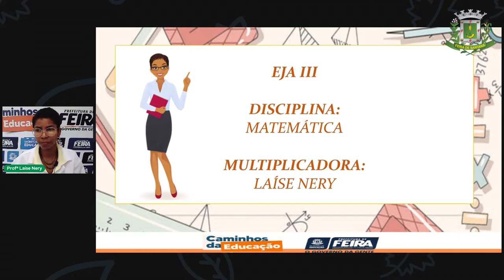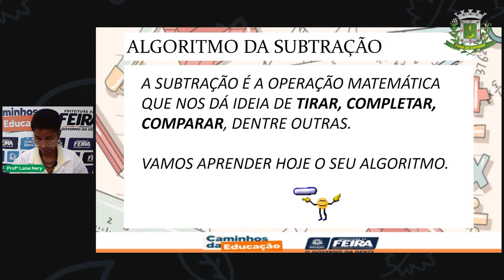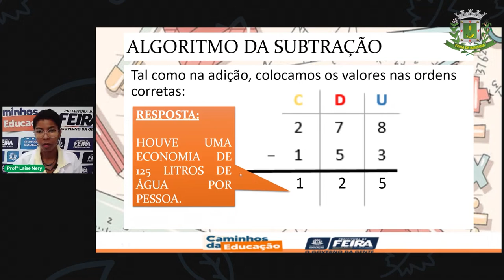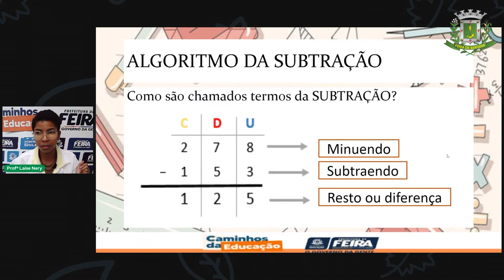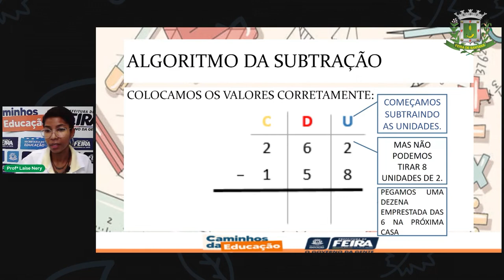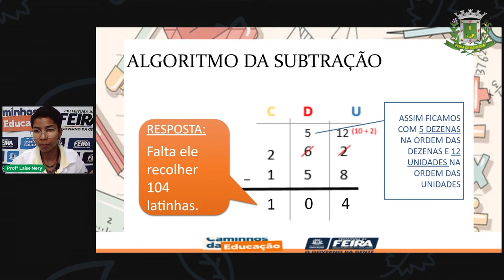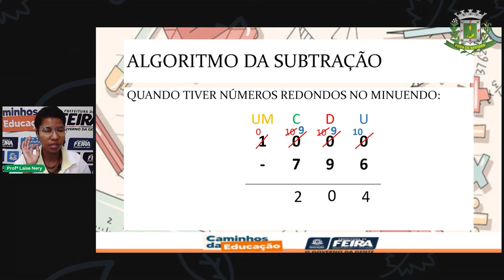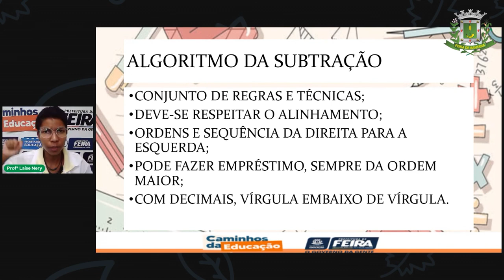Aula 9 1º SEGm EST III Profª Laise Nery Matemática Algoritmo da subtração